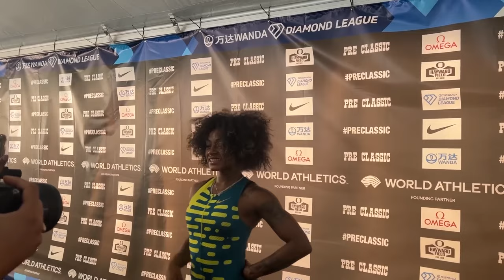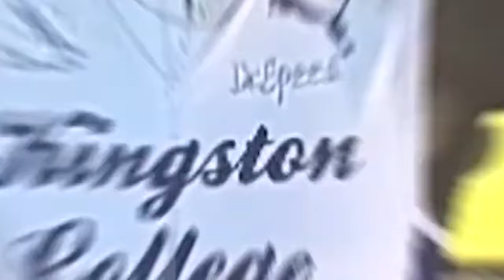ShaCarri Richardson JUST DID To Alana Reid is INSANE! What Happens Next Shocks Everyone!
What happens when fierce rivals become the ultimate teammates? The world of female sprinting is being redefined by the incredible partnership of Sha’Carri Richardson and Gabby Thomas, proving that success in sports can be about more than just winning—it's also about how you get there together.

ShaCarri Richardson’s story is nothing short of a rollercoaster ride, filled with highs, lows, and everything in between. Remember when she was banned from the Tokyo Olympics? That news hit like a ton of bricks, not just for her, but for all of us who were rooting for her. She had just won the 100 meters at the U.S. trials with that unforgettable burst of speed, and then, boom—suspended for a month because of a positive marijuana test. It felt like the rug was pulled out from under her feet, and suddenly, all those dreams of Olympic glory were up in smoke.